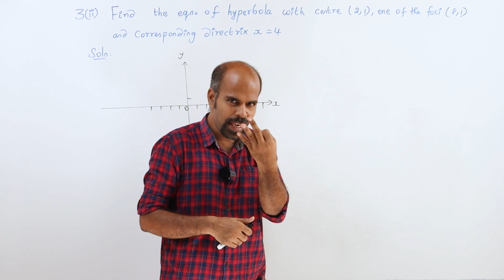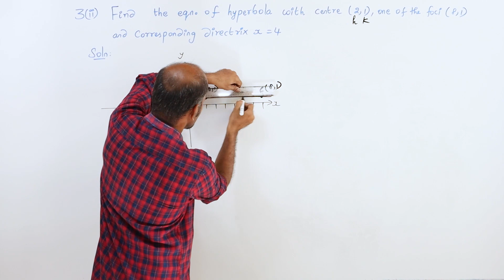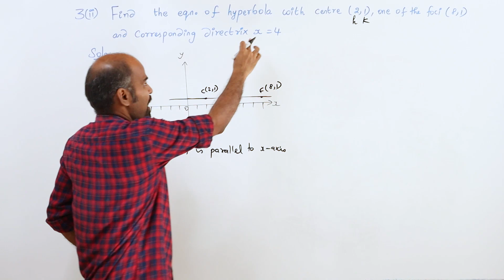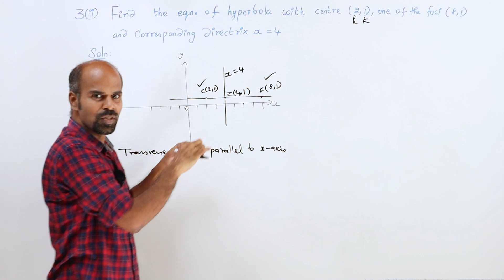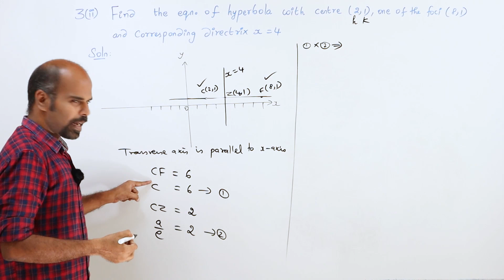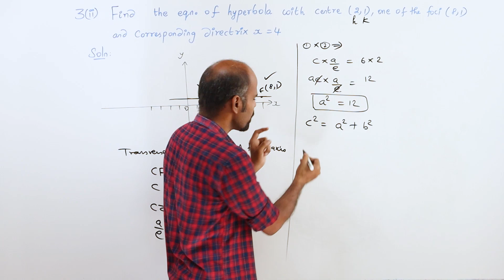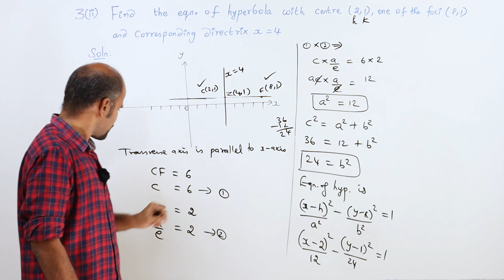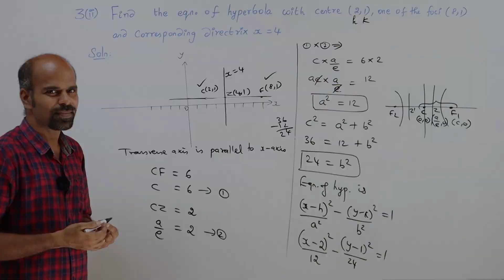+2 | Ex - 5.2 | Sum No. 3(ii) | Analytical Geometry | Class 12 | State Board | ram maths